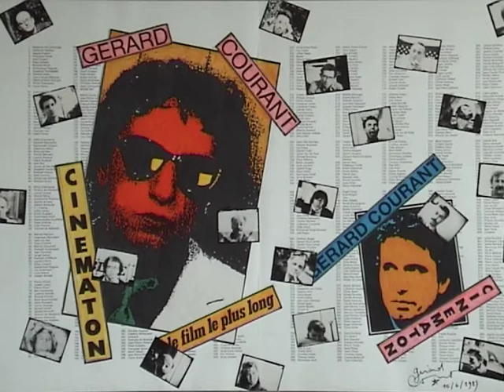Nathalie Rigaux-Otzenberger (2022) de Gérard Courant - Cinématon #3151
Nathalie Rigaux-Otzenberger est le numéro 3151 de la série cinématographique "Cinématon", créée, produite et réalisée par Gérard Courant.
Filmé à Paris (France) le 16 janvier 2022. (Silencieux).
Nathalie Rigaux-Otzenberger's portrait by Gérard Courant (2022 - silent).

La page de la série "CINÉMATON" sur le site web de Gérard Courant :